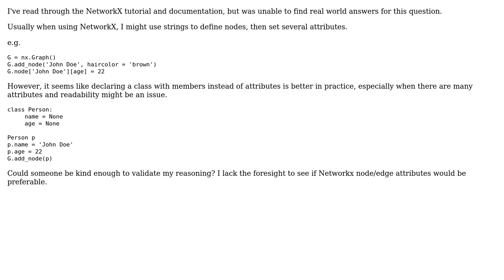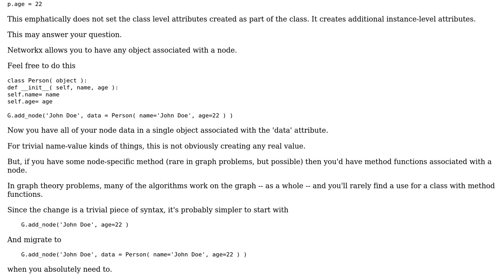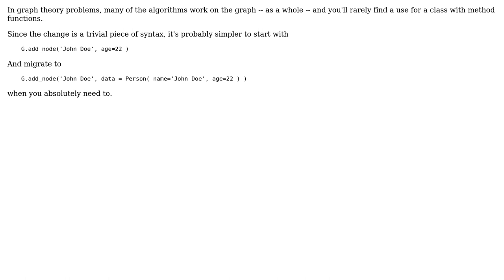Networkx / Python : Is using a class for a node better practice than defining multiple attributes?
Software Engineering: Networkx / Python : Is using a class for a node better practice than defining multiple attributes?

With thanks & praise to God, and with thanks to the many people who have made this project possible! You are responsible for your own actions.